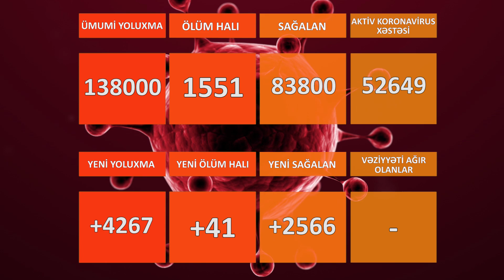Azərbaycanda daha 41 nəfər koronavirusdan öldü